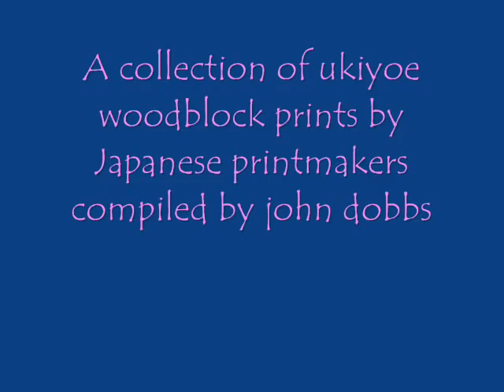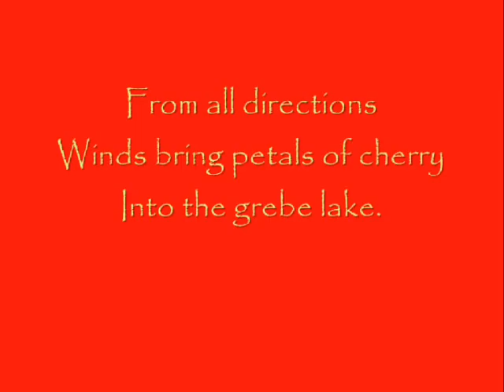ukiyeo selections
a selection of japanese woodblock prints at the turn of the 20th century